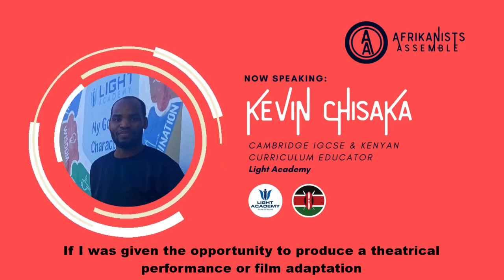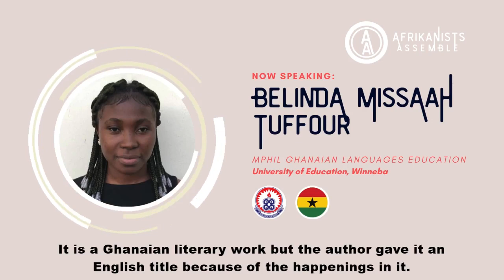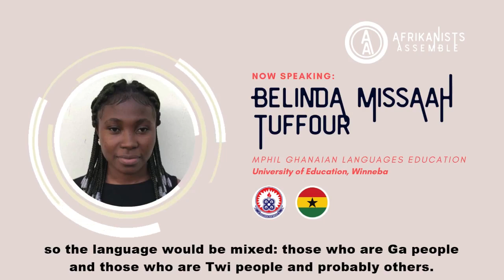Custom Film/Theater Production | Afrikanists Assemble | Episode 32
In each episode of Afrikanists Assemble, people whose lives and work are influenced by African languages and literatures answer a question related to the field of Afrikanistik and African Studies.

This month’s question is: “Let’s pretend that you’ve been given the opportunity to produce a theatrical performance or film adaptation of an African literary work. Which work would you choose, and what would your interpretation be like? Whom would you hire for the cast and/or crew?”

Let us know how you would answer in the comments!

CHAPTERS:

00:00 Intro; “Amonafi” - Daby Touré

01:25 Film adaptation of His Only Wife by Peace Adzo Medie - Akosua Adomako Ampofo

05:34 Remaking the film Krotoa - Jeffrey Oarasib Hotagob (speaking in Khoikhoi/English)

07:26 Theater Production of The Proverb by Ben Tomoloju - Kole Odutola

11:16 Film adaptation of Born on a Tuesday by Elnathan John - Kevin Chisaka (speaking in Swahili)

12:33 Film adaptation of The Gods Are Not to Blame by Ola Rotimi - Oluwatoyin Olokodana-James

15:24 Film adaptation of Money Man by Peter Nazareth - Maryline Kirui

18:02 Film adaptation of Half of a Yellow Sun by Chimamanda Ngozi Adichie - Azetu Azashi Agyo

20:59 Film adaptation of Faceless by Amma Darko - Belinda Missah Tuffour (speaking in Akan)

22:39 Film adaptation of The Beautyful Ones Are Not Yet Born by Ayi Kwei Armah or Leadership’s Cane by Osedebamen Oamen - Osedebamen Oamen

24:59 End Credits; “Amonafi” - Daby Touré

EPISODE 32 CONTRIBUTORS:

Akosua Adomako Ampofo - University of Ghana
Jeffrey Oarasib Hotagob - Independent
Kole Odutola - University of Florida
Kevin Chisaka - Light Academy
Oluwatoyin Olokadana-James - University of Lagos
Maryline Kirui - Moi University
Azetu Azashi Agyo - Federal University of Wukari
Belinda Missah Tuffour - University of Education, Winneba
Osedebamen Oamen - Ambrose Alli University, Ekpoma

EPISODE 32 ADDITIONAL SUPPORT:

Production & Editing: Brady Blackburn & Ojo Blank
Design: Kaitlyn Medina
Intro Animation: Folarin Pearse, Nigeria
Sound Effects: ZapSplat.com
Music: “Amonafi”; Written and performed by Daby Touré; Courtesy of Cumbancha

BECOME A CONTRIBUTOR:
Want to share your thoughts on the vodcast as well?

BECOME A FEATURED ARTIST:
We feature a song from a different independent African artist every episode. Note that you must own the rights to your song and be able to license it to us for use in an episode.

ABOUT AFRIKANISTS ASSEMBLE:
Afrikanists Assemble is produced by Recalibrating Afrikanistik, a collaborative research project of six partnering universities in Europe and Africa funded by the VW Foundation. Afrikanistik as the study of African languages, literatures, and texts is in a privileged position to mediate heterotopic and heterogeneous knowledge practices. Through joint forums, summer schools, workshops, a fellowship program, and more, we invite young scholars to recalibrate Afrikanistik with their innovative ideas in dialogue with African Studies.